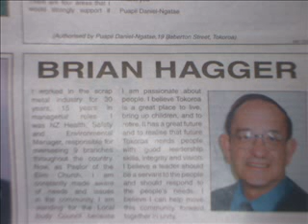Brian Hagger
Brian Hagger for Tokoroa Ward